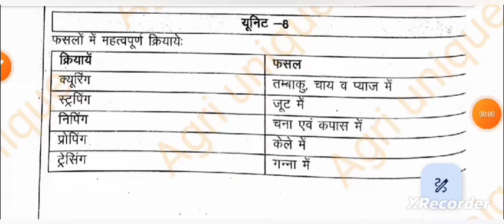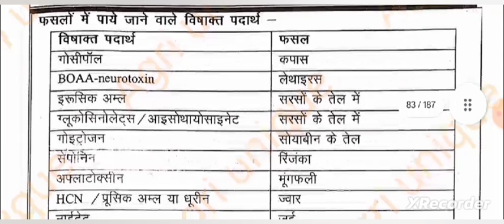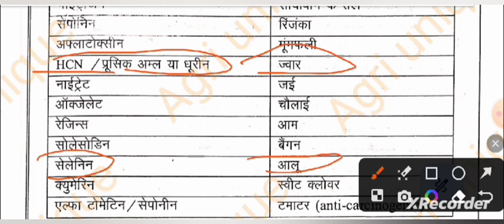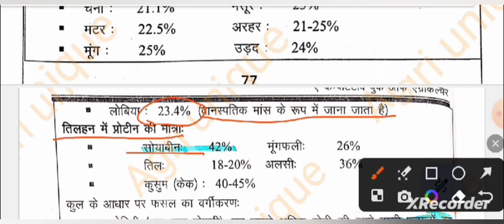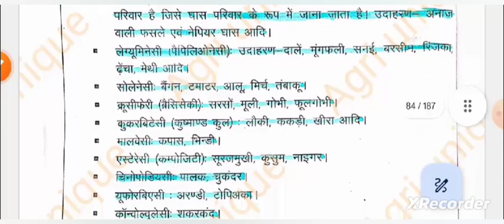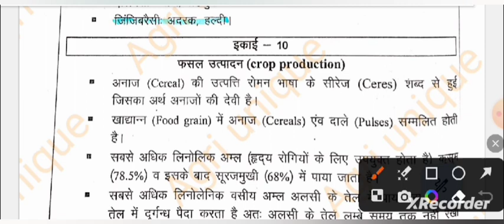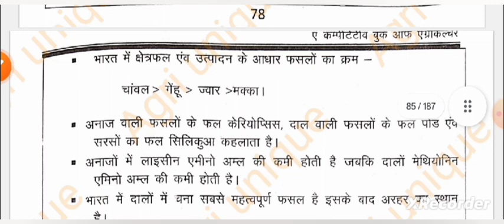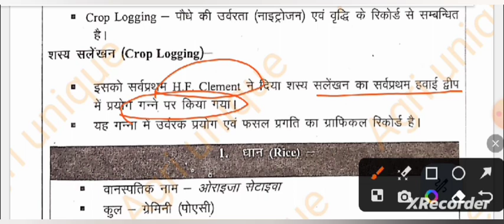Nem raj sunda book revision in hindi!nem raj sunda new edition book!Agronomy by Deepak sir!TGT,PGT!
Nem raj sunda book revision in hindi
nem raj sunda new edition book
Agronomy by Deepak sir
TGT,PGT
nem raj sunda one liner revision
nem raj sunda agriculture book lecture
nem raj sunda agriculture book revision in hindi
TGT,PGT
UPpgt uptgt agriculture supervisor agta afo
nem raj sunda agriculture book in hindi pdf nem raj sunda book revision
a competitive book of agriculture by nem raj sunda latest edition
nem raj sunda revision
sunda agriculture book
sunda book of agriculture
nem raj sunda agronomy mcq
nem raj sunda plant pathology
nem raj sunda entomology
nem raj sunda entomology mcq
nem raj sunda agriculture book agronomy nem raj sunda agriculture book agronomy part 8

@Agriuniquebydksir My YouTube channel link